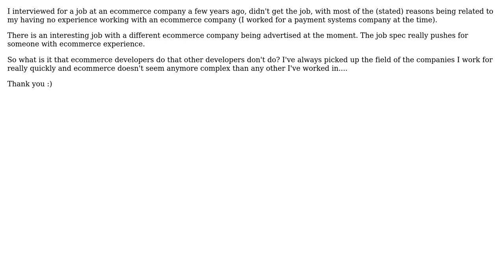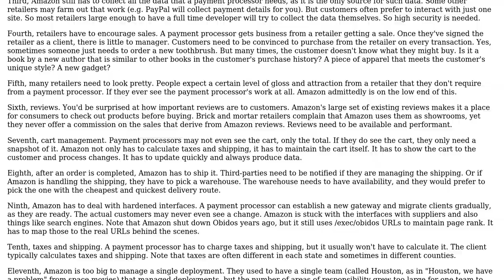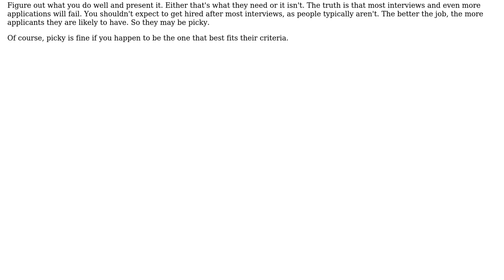Software Engineering: What do ecommerce developers do that other developers don't?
With thanks & praise to God, and with thanks to the many people who have made this project possible! You are responsible for your own actions.